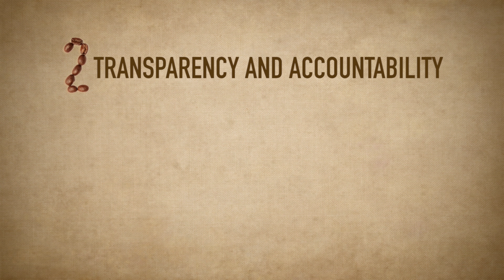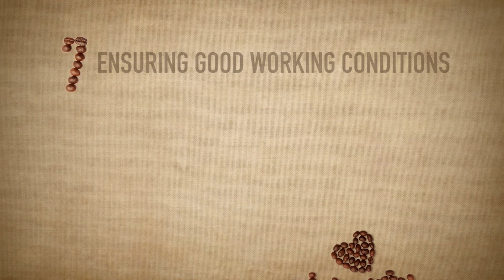10 PRINCIPLES OF FAIR TRADE - as told by coffee beans!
See our fabulous animated coffee beans bring to life the 10 principles of fair trade which guide the work of World Fair Trade Organization members, such as Trade Aid.